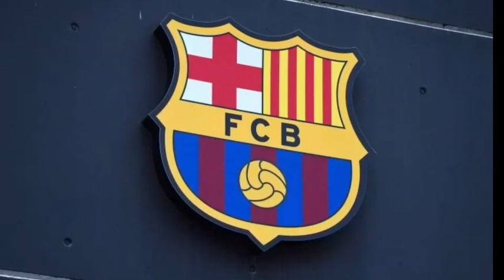🚨FINALLY DONE! ANSU FATI PROBLEM RESOLVED! ANOTHER DONE DEAL✅